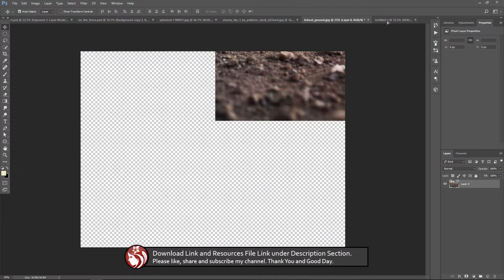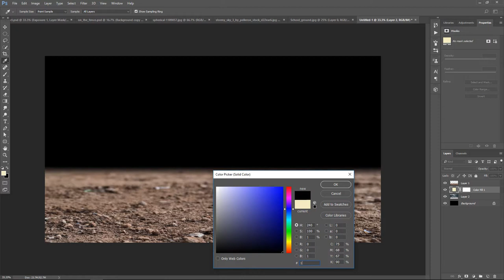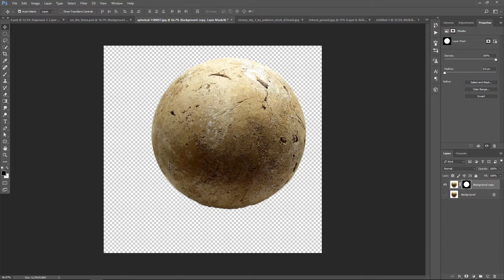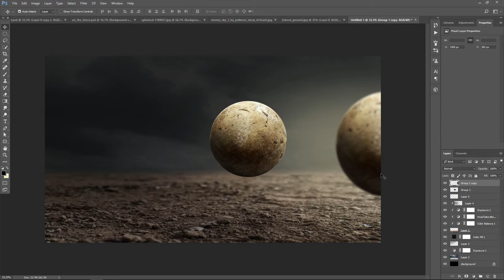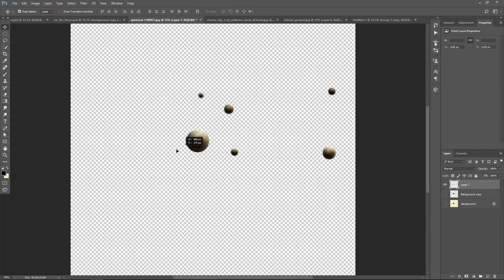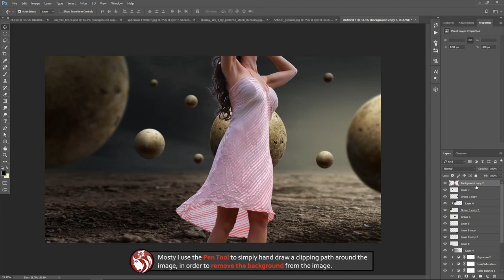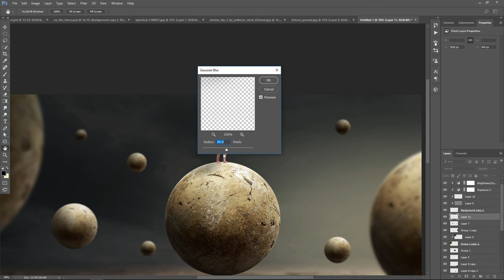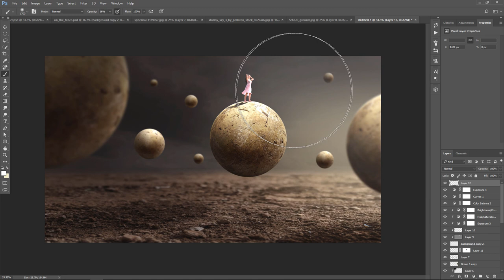Freedom - Photoshop Manipulation Tutorial [Light Effect]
In this Tutorial, Learn how to create Spherical on dark light effect manipulation in Photoshop. This Photo Manipulation tutorial you'll learn how to create easily dream light scene in night effect. It's one of those quick and simple Photo retouching tutorials you'll learn how to use Adjustment Layer tool and Color Efex Pro to put dreamy freedom photo effects.

Happy Watching. . . ≧◉◡◉≦

More Tutorial
RESOURCES USED.
©Photo Credit:
Girl
by CathleenTarawhiti

Stormy Sky
by pelleron-stock

MORE FROM yk design :
yk design